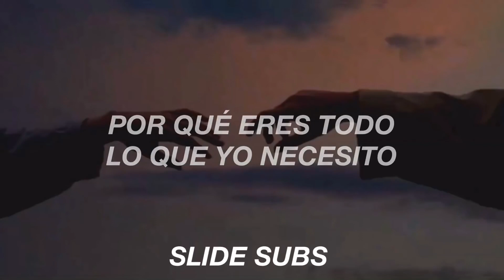Stay with Me -Sam Smith (Letra en Español)